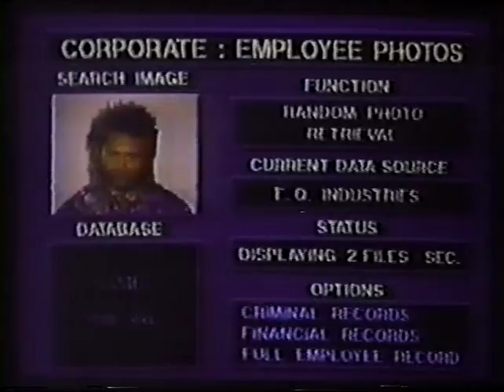Rick Springfield - Human Target Cool Hand Chance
Episode originally aired on 8/15/92
 Chris goes undercover for a guy in prison and has to face his fear of closed in spaces.
Fans of Rick Springfield want to connect with other fans?  We recommmend